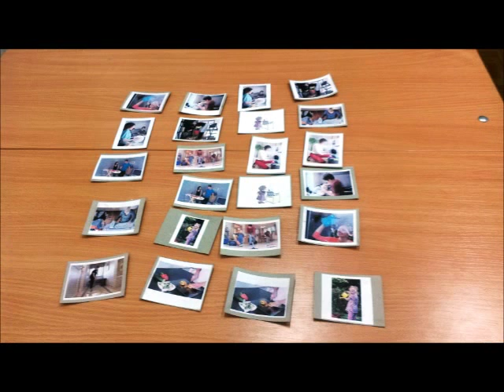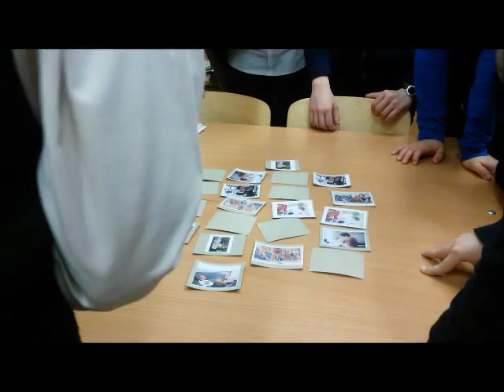Spiele im Deutschunterricht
Land: Russland
Deutschlehrerin Galina Novitskaja